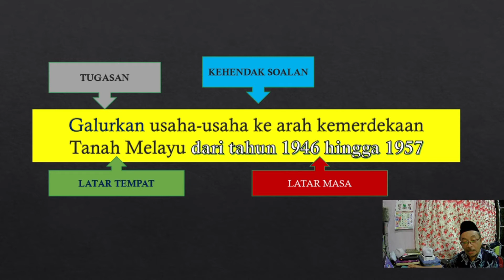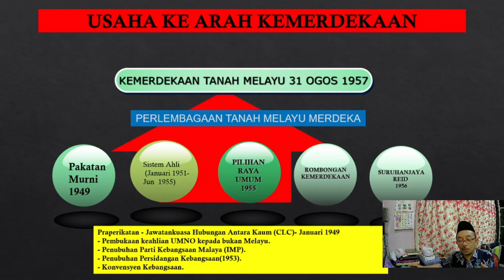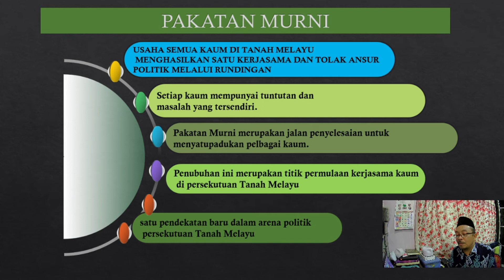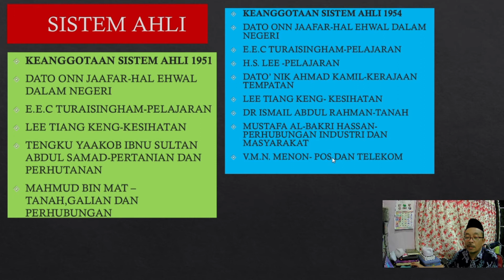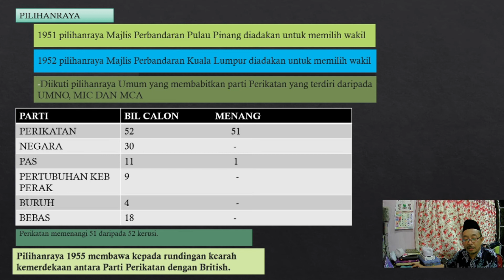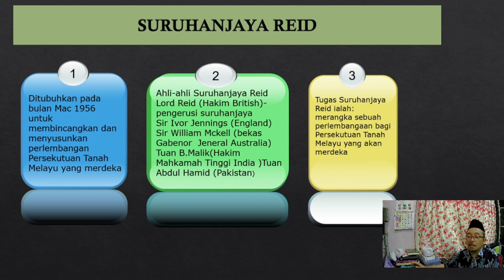USAHA KE ARAH KEMERDEKAAN TANAH MELAYU 1957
DARI MALAYAN UNION HINGGA SURUHANJAYA REID KENA HURAIKAN